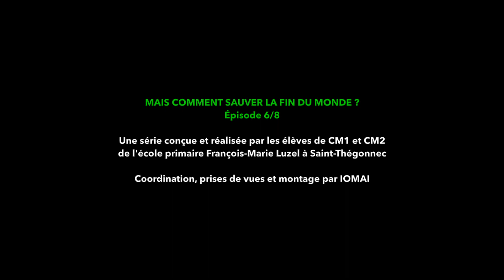MAIS COMMENT SAUVER LA FIN DU MONDE ? épisode 6/8